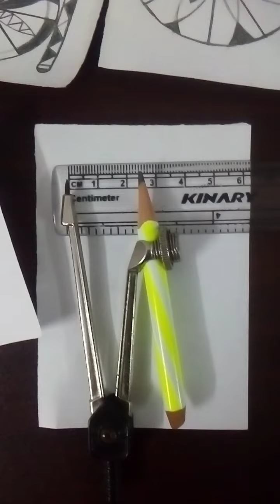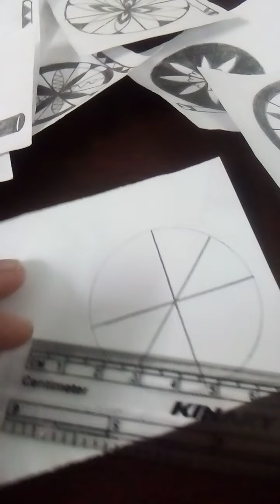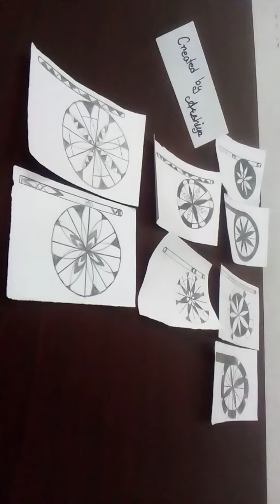Paper fan collection ||Pencil colour||Art & Craft